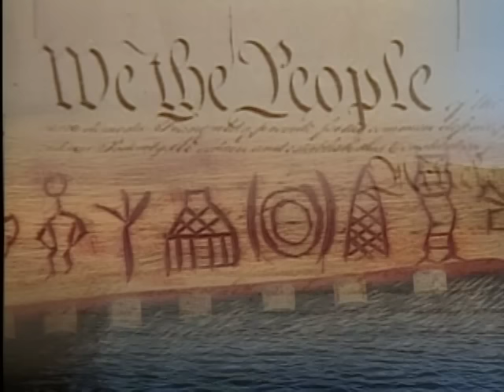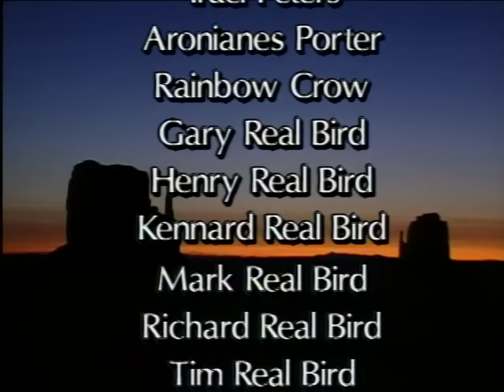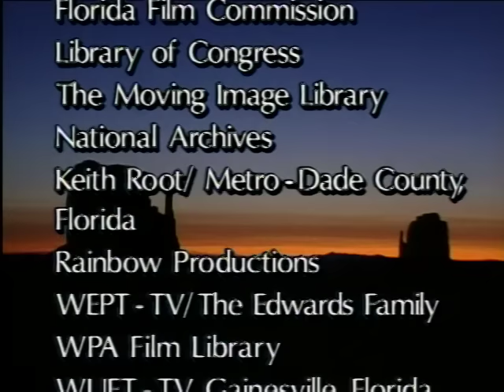America's Great Indian Nations - Full Length Documentary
This is the first comprehensive history of six great Indian nations, dramatically filmed on location at their native tribal lands across America, using reenactments, archival footage, maps and original music. The story of the Iroquois, Seminole, Shawnee, Navajo, Cheyenne, and Lakota Sioux nations unfolds in their struggle to protect their lands, cultures, and freedoms. "Stirring reenactments." - Booklist Magazine.